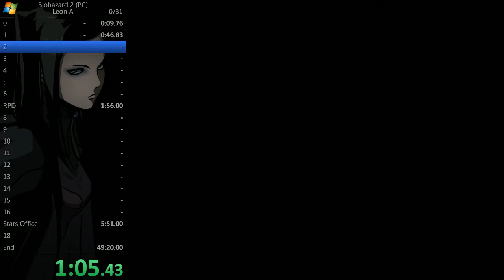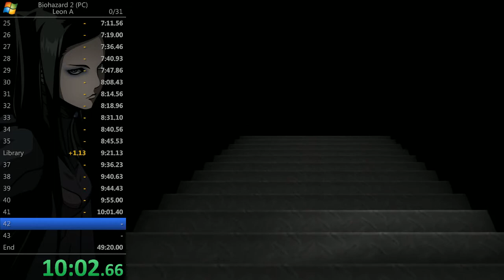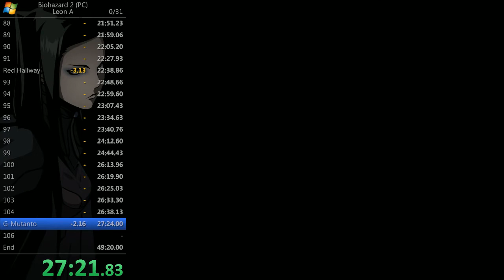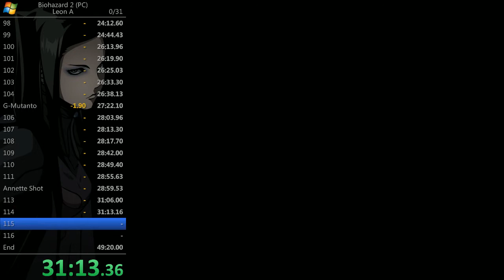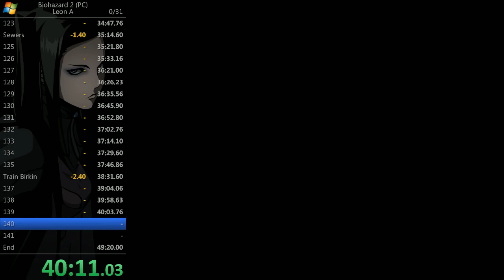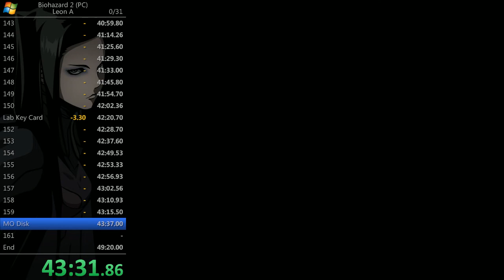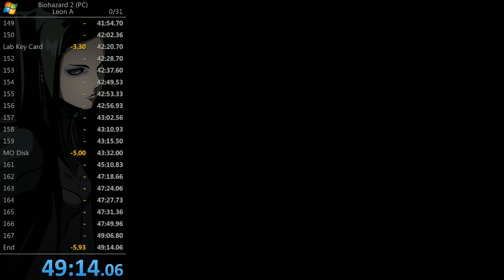Resident Evil 2 (PC) - Leon A Speedrun 49:14